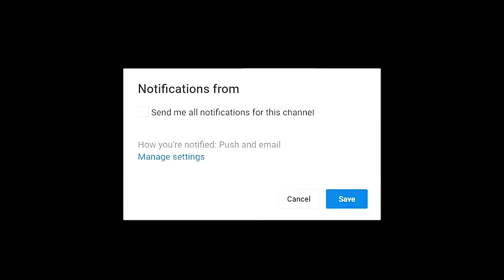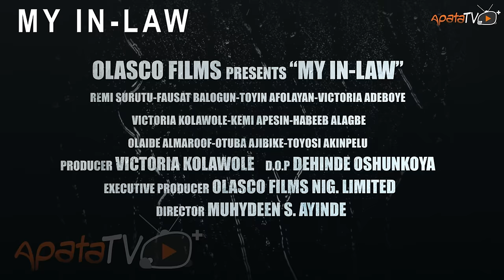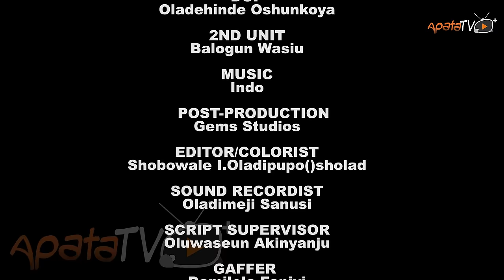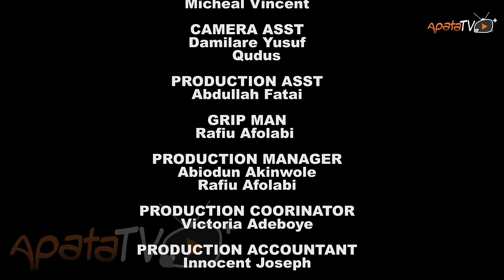Obara Latest Yoruba Movie 2024 Drama | Kiki Bakare | Rotimi Salami|Mimisola Daniels| Sanyeri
In this thrilling Yoruba movie where mystery defies all odd, a rich socialite's (Kiki Bakare)  wealth intertwines with an extramundane world that demands the most unexpected sacrifices. However, as he confronts the enigmatic forces that govern his fortune, he must navigate a surreal journey, where the extraordinary demands the unimaginable from him, but at what cost. Find out more.